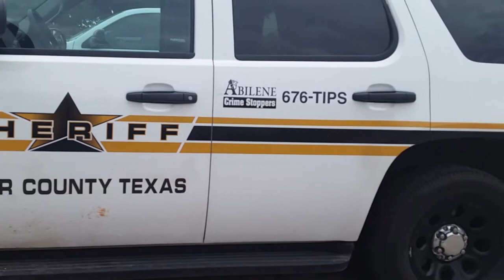Part 2: Press Conference, BB gun shooting spree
Crashing Police Press Conference. Two arrested, five questioned in BB gun shooting spree.